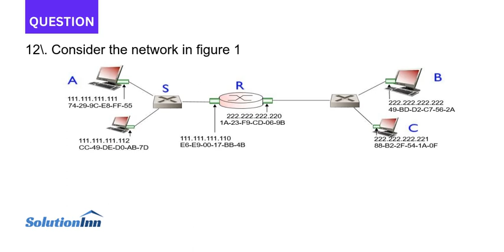12. Consider the network in figure 1 To send a frame to C host A puts 88 B2 2F 54 1A 0F in the de...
12. Consider the network in figure 1 To send a frame to C, host A puts 88-B2-2F-54-1A-0F in the destination MAC address field of the frameTo send a frame to C, host A puts FF-FF-FF-FF-FF-FF in the ...